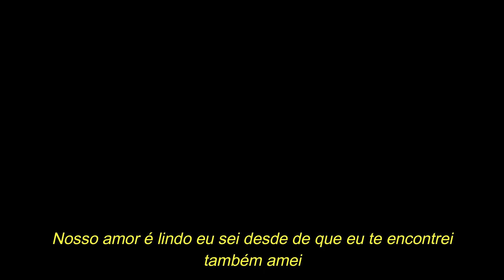CAFÉ COM LEITE - Corpo e alma (com letra)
Café com Leite Corpo e alma
Canção presente no primeiro trabalho da banda paraibana lançado em 1997, composição de Roberto Dias e interpretação de Mycarla e Duca.